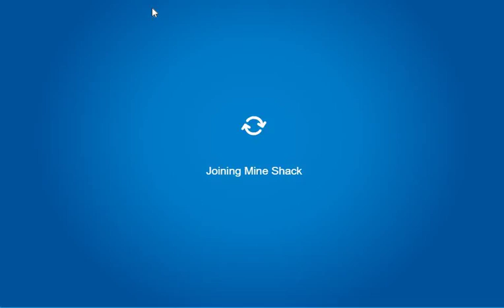clup memes 1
JULIUSCOOL ok